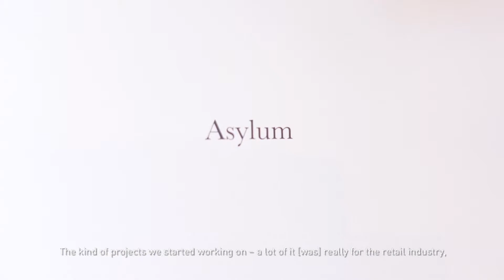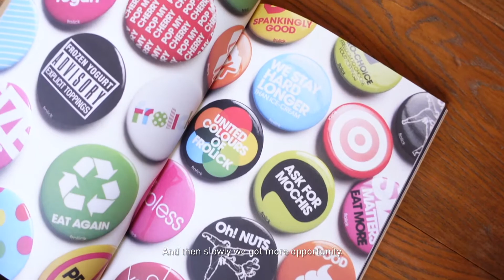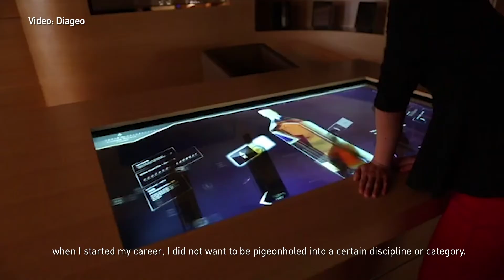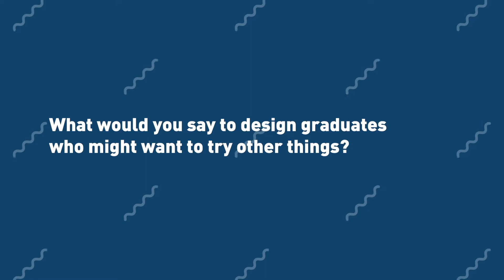Side Steppers: Chris Lee of Asylum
Side Steppers is a video series featuring design-educated people who’ve used a design mindset to start new creative businesses outside of their core discipline of training.​

Chris Lee is the founder and creative director of Asylum, one of the most respected creative companies in the Asia. Find out how he evolved from a visual communications background into leading an agency that delivers cross disciplinary projects that include interactive design, product development, environmental & interior design, packaging, apparel design, branding and graphic design.